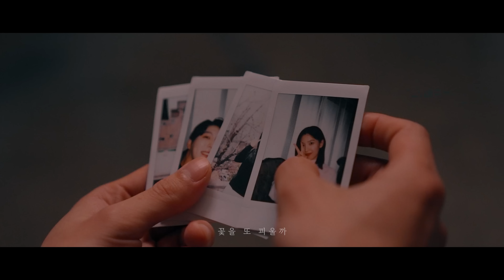[MV] MK(명균) & RAYEON(FANATICS) - '봄밤(SPRING NIGHT)'